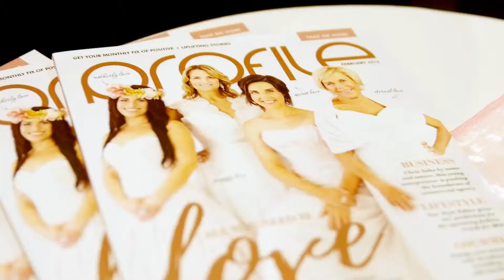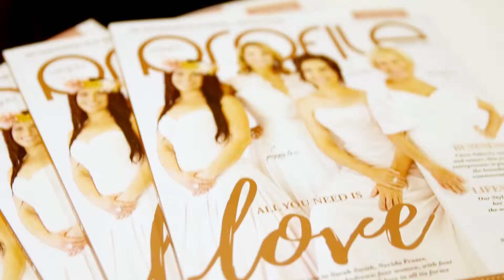Profile Magazine February 2016 issue launch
Everyone was feeling the love at the launch of the February issue of Profile Magazine. There was networking, canapes, drinks and desserts aplenty – and even a bouquet toss to top off the special evening.
Venue: Best Western PLUS Oceanside Kawana
Videography: The Film Tree
Photography: Brian Geritz
Cake: Ideas in Icing